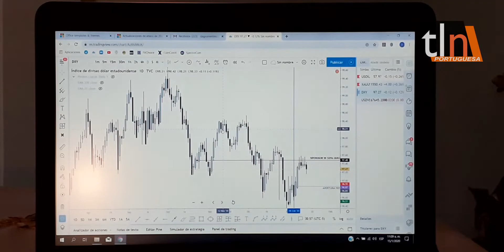TLN ESTO OPINAN LOS EXPERTOS EN RELACIÓN AL ENSAYO DEL PETRO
EN EL ESTADO PORTUGUESA, A PROPÓSITO DE LA ENTRADA EN CIRCULACIÓN DEL PETRO, ANALISTAS ASEGURAN QUE EXISTEN ERRORES EN EL PRIMER ENSAYO DE MASIFICACIÓN DE LA MONEDA DIGITAL, AFECTANDO A USUARIOS Y COMERCIANTES. 16/01/20